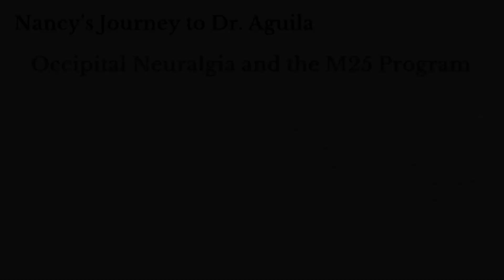Occipital Neuralgia Successful Surgery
Nancy suffered for years with Occipital Neuralgia pain. She had many different kinds of treatments and surgeries, but nothing relieved the pain.
Then she found Dr. Aguila, a pain-focused peripheral nerve surgeon.
Not only did Dr. Aguila eliminate her pain, but Nancy did not have to pay for her surgery. Instead she donated community service hours through the M25 Program.
Watch her incredible story.

“My name is Nancy and I’m from Houston, Texas.
I’ve been suffering from occipital neuralgia for about seven years. It has been so difficult.
I had surgery with another surgeon before meeting Dr. Aguila but only had relief for 18 months and then after that, the pain came back.
I lost my job and it has affected my family life so much.
I have been to see so many different doctors - pain management doctors, neurologists and so many others.
They all had their opinion and I tried so many different treatments. I had surgery on my neck. I had fusion on my neck. Then I had shoulder surgery. There was nothing else for me. A doctor wanted to put a spinal stimulator in and that was going to be it. But I knew there had to be a better way.
I found Dr. Demetrio Aguila through a Facebook support group. I flew to Omaha, and he spent two hours with me just talking to me about everything I’ve gone through and all the treatments I’ve tried and all the surgeries I’ve done. He was so compassionate. He listened to me, and he didn’t rush me.”

In the operating room Dr. Aguila disconnected the greater and lesser occipital nerves on both sides, trading pain for numbness.

“It’s only a few days after surgery, but I already feel so much relief compared to the other surgery. Also, Dr. Aguila doesn’t prescribe any kind of narcotics or opioids and I found comfort with that because I know with those medications there is a possibility of addiction.
I am feeling a bit of nerve pain, but that is normal, and the nerves are getting settled. But I am progressing every day.
Also, I did not have to pay Dr. Aguila anything because of the M25 program. I’ve never found a doctor that offered something like that where the surgeon fees are covered by volunteer hours. I have family and patients that I have seen donating hours towards my surgery.
I appreciate Dr. Aguila so much for his surgical skills and his M25 program. If all goes according to plan and I feel very optimistic. I would love to donate towards that program once I start working again.
I will be forever grateful for the M25 program and Dr. Aguila.”